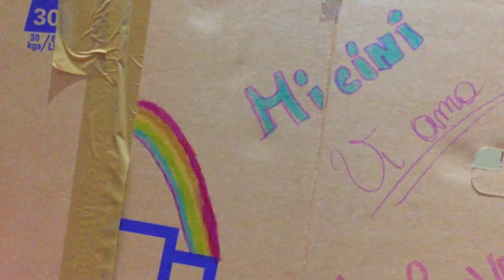24 ORE IN UNA SCATOLA DI CARTONE!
Ho trascorso 24 ore in una scatola di cartone!

SOLO così riceverai una NOTIFICA ogni volta che pubblicherò un nuovo video! Grazie!

💙ATTREZZATURA VIDEO:
Camera principale
Camera secondaria
Registratore Digitale
Luce led ad anello
Luci led a pannello